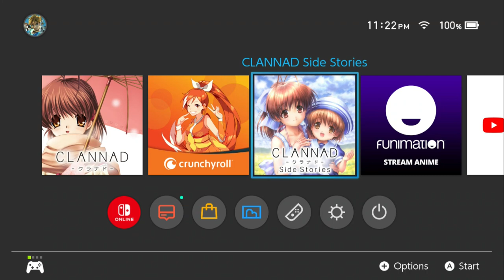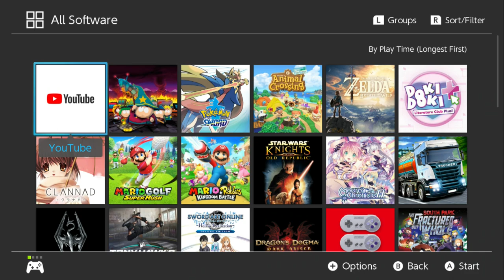Clannad Gameplay 4